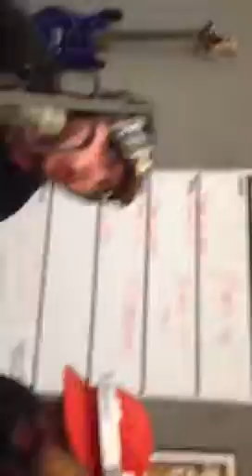Joey had too much at my party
Ate a fish.